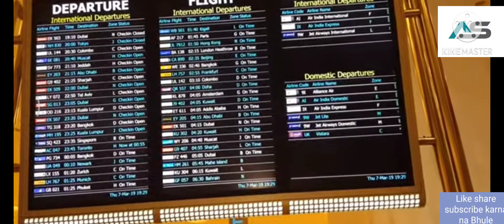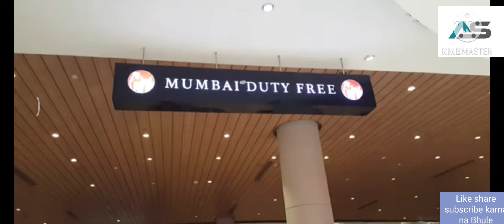Mumbai Santacruz airport 2018